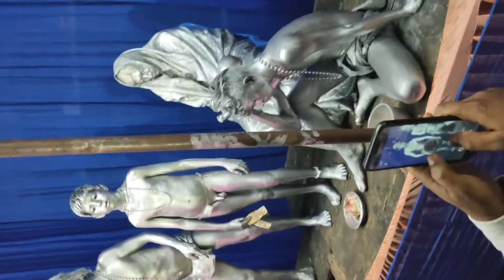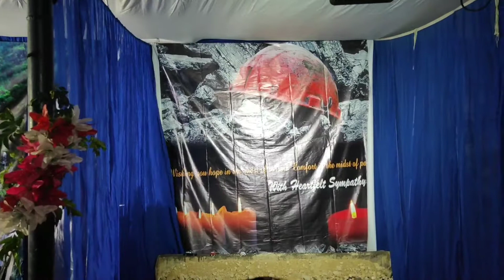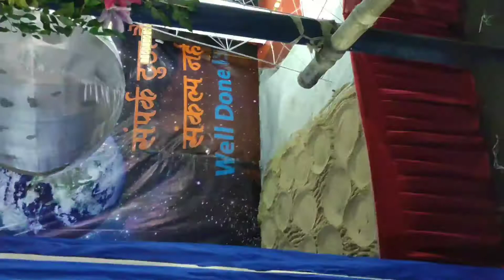Bandhabahal virswakarma puja BocM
Bandhabahal BoCM, Lakhanpur, CWS
17,09,2019